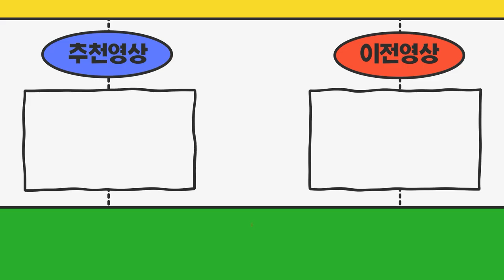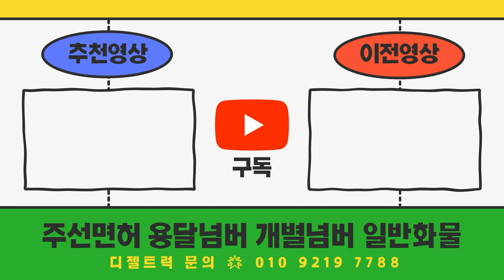“화물차 퇴출해도 전기트럭 안 산다”…환경부 조기폐차 지침 무용론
11.5톤 12.5톤 14톤 14.5톤 16톤 17톤 18톤 21톤 22.5톤 25톤